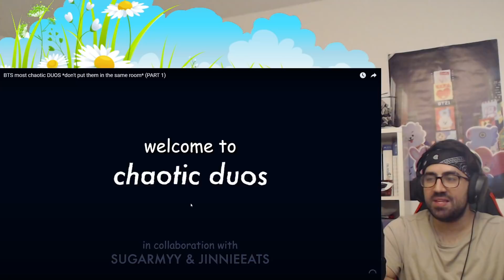Oh god! - BTS most chaotic DUOS *don't put them in the same room + Bonus Hobi Clip! | Reaction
Lovely chaotic moments between the duos!!

Thank you Kookiestaetas!